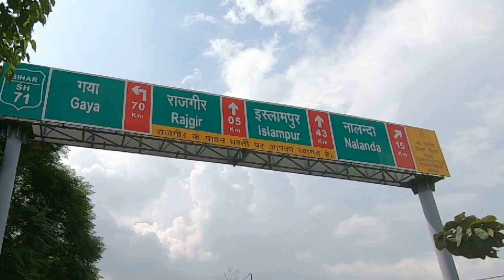ड्रोन शॉट में पहली बार देखिये राजगीर इन्टरनेशनल क्रिकेट स्टेडियम।anokha post